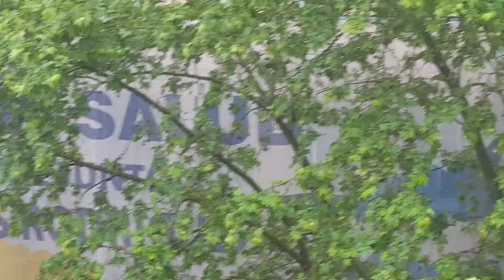mañana lluviosa en Buenos Aires, 22 de octubre 2020